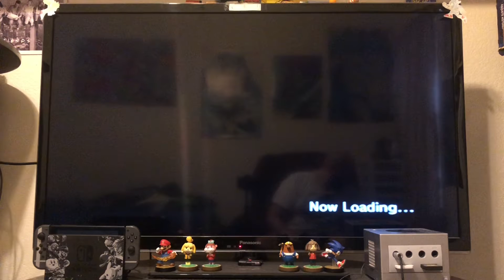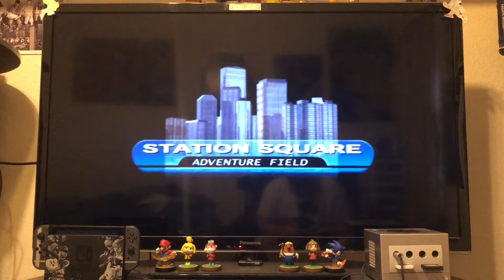Let’s play Sonic Adventure DX part 18